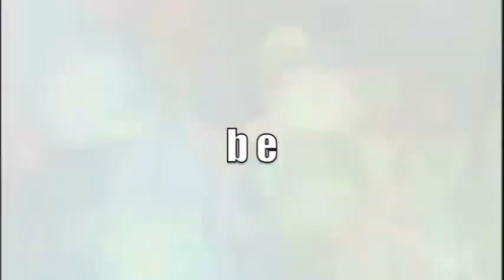MISS CALIFORNIA USA® , MISS NEW YORK USA®, MISS NEW HAMPSHIRE USA® WINNERS!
There really is no better opportunity for today's ambitious young women.

The MISS CALIFORNIA USA® , MISS NEW YORK USA®, MISS NEW HAMPSHIRE USA®, MISS CALIFORNIA  TEEN USA®, MISS NEW YORK TEEN USA® and MISS NEW HAMPSHIRE TEEN USA® Pageants bring beautiful young women from throughout the states to compete for this title and the chance to be crowned MISS USA® and MISS TEEN USA®.

The MISS UNIVERSE®, MISS USA and MISS TEEN USA Pageants are a Donald J. Trump and NBC Universal joint venture.